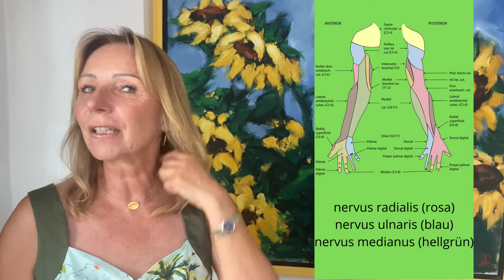Verspannungsschmerzen: Nacken- und Armschmerzen | Dr. Claudia Bignion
Alle Nerven, welche die Arme versorgen entspringen aus der Halswrbelsäule. Die Einklemmung kann zu sensiblen und motorischen Ausfällen führen. Warum, das erfahrt ihr hier. Sorry, einen Versprecher habe ich gefunden, der Nervus medianus beugt natürlich Daumen, Zeigefinger und Mittelfinger ;-)

Meine Lehrbücher:
*Stress und Resilienz.